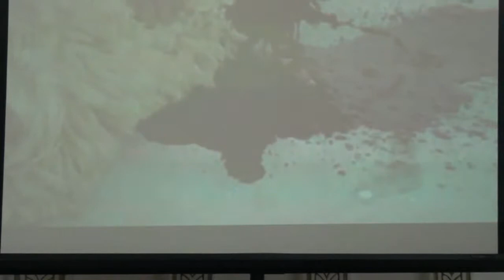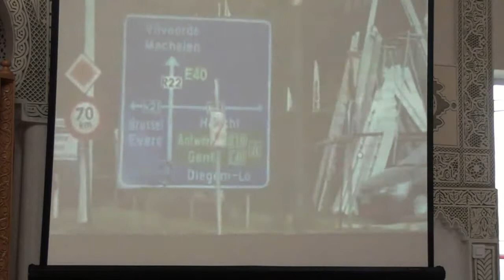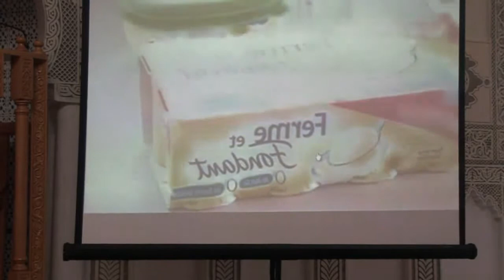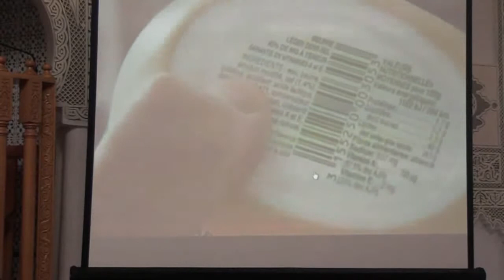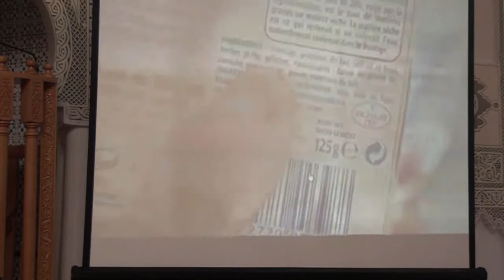Ba-Ahmed_Raffis_les-consommations-licites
les consommations licites

Ba Ahmed RAFFIS
Retrouvez les cours, conférences et sermons du vendredi de l'ACMSLT
Association culturelle musulmane de Savigny le Temple (Mosquée de Savigny le Temple)